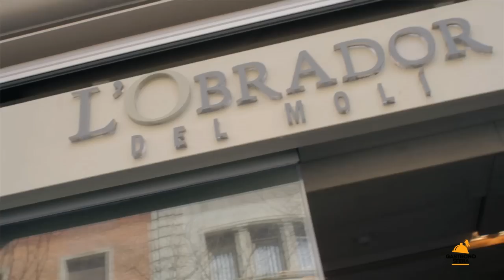Una mona de Pascua de leyenda | Magda Carlas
Mona de Pascua: tradición y actualidad.

Gastronosfera
Dónde comer, beber y divertirse